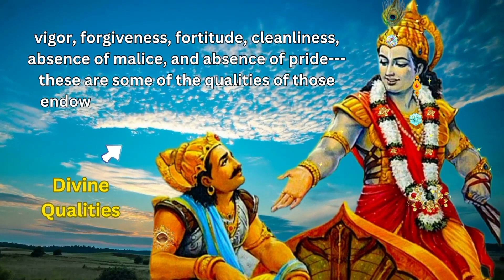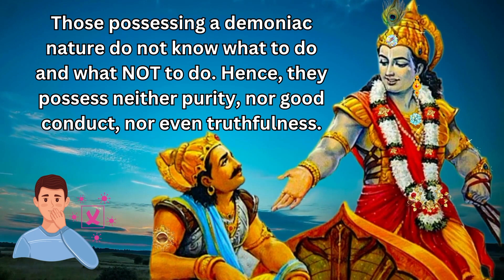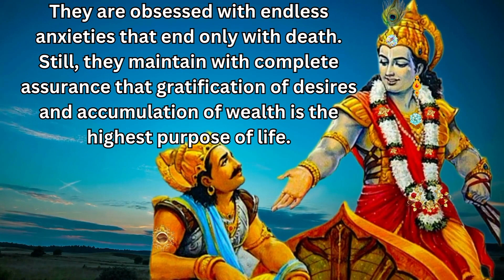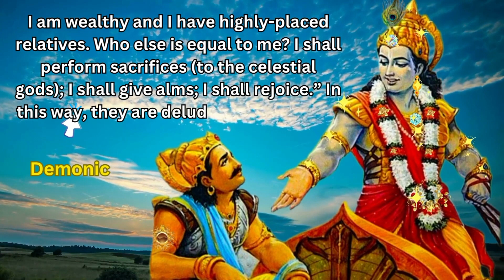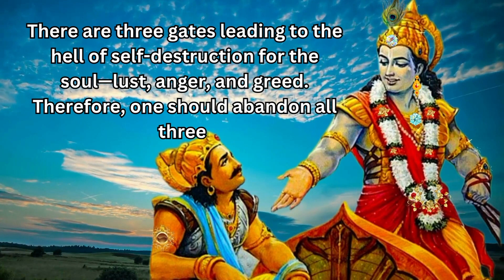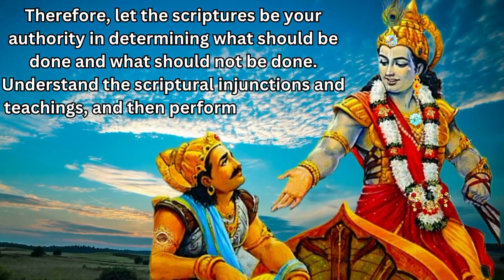Krishna tells the difference between a Divine and Demonic person/Bhagavad Gita Chapter 16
Are you a divine or a demonic person? Krishna tells the difference in Bhagavad Gita Chapter 16. The Bhagavad Gita is the most revered of all the Hindu texts and has a unique pan-Hindu influence. The Gita's call for selfless action inspired many leaders of the Indian independence movement including Bal Gangadhar Tilak and Mahatma Gandhi, the latter referring to it as his "spiritual dictionary".

Singer: Dr. Sukumar Canada

Devotional Music Channel

All music has been uploaded with written permission from our contributors.